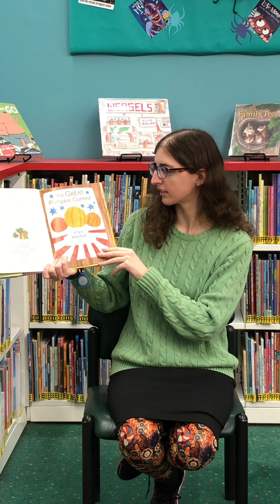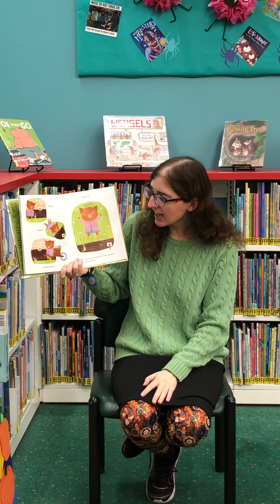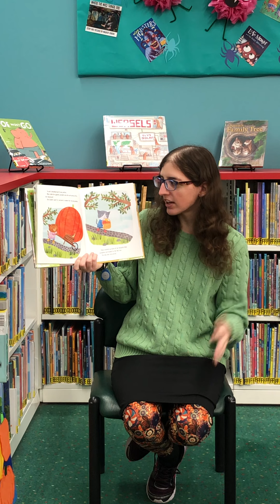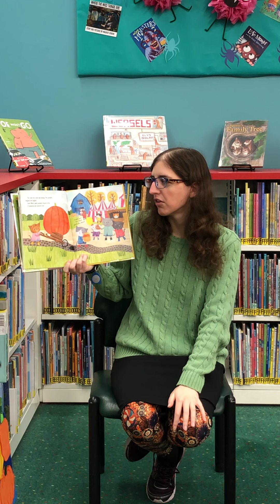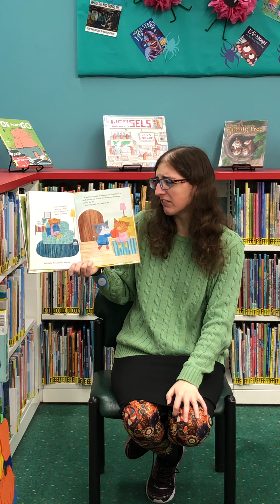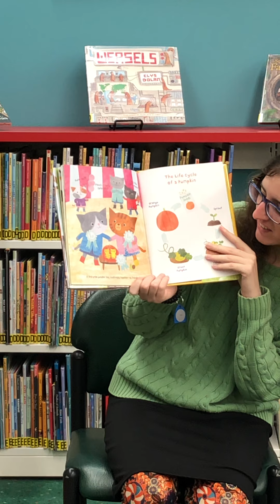Little Sprouts Storytime - November 17th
Join Miss Alissa for Little Sprouts Storytime, geared for ages 3-5. We'll have fun with stories, songs and a craft idea that you can make at home!